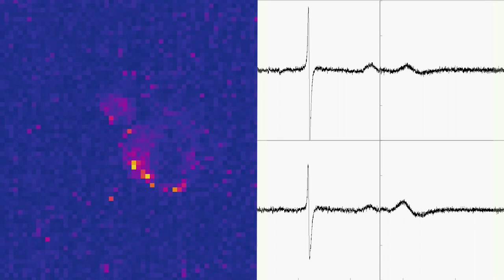12-day old cardioid pacemaker activity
Our cardioids are electrifying! 🤩

We are thrilled to unveil the video of the cardiac pacemaker activity of a 12-day old cardioid, differentiated from human stem cells by our Automated Stem Cells and Organoid Facility, and recorded by our Electrophysiology Scientific Service Unit.

On the left side of the video, you'll find a heatmap representing the electrical activity of the cardioid, captured using a high-density microelectrode arrays system. The right side displays traces of the extracellular field potential from four specific locations within the cardioid, which closely resemble a clinical electrocardiogram.

This innovative electrophysiology approach provides valuable insights into how cardiac signal propagation is altered in some human diseases. Furthermore, it serves as a preclinical testing method, using human-derived, three-dimensional in vitro models, to screen potential cardioactive compounds.